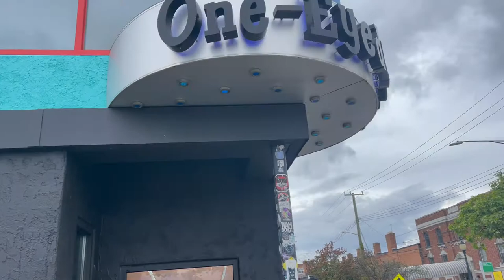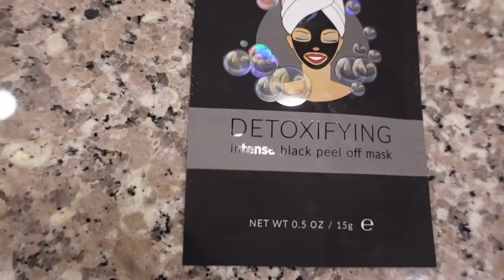💕VLOG | BREAST CANCER AWARENESS MONTH|DETROIT CRUISING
chit chatting cruising around downtown Detroit some serious talk charcoal mask scenic views are my favorite new lipstick cooking breakfast & more breastcancerawareness longnails colorful nails